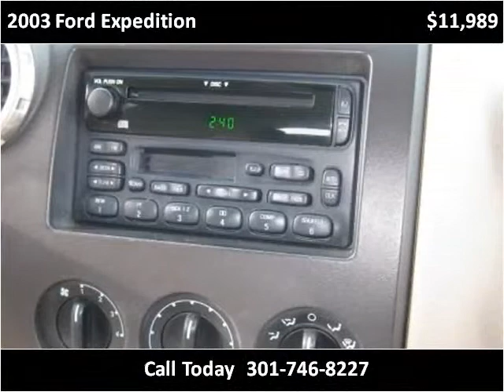2003 Ford Expedition available from Art Butler Auto Sales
This 2003 Ford Expedition is available from Art Butler Auto Sales.